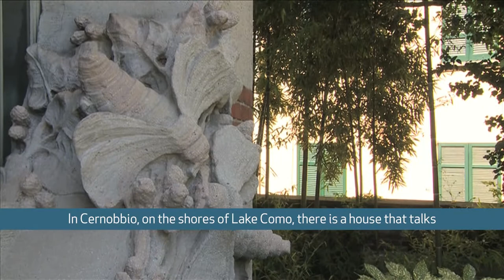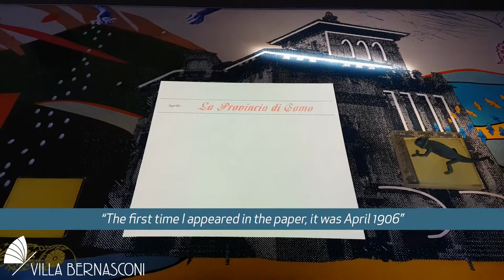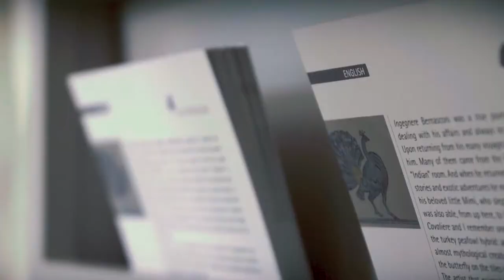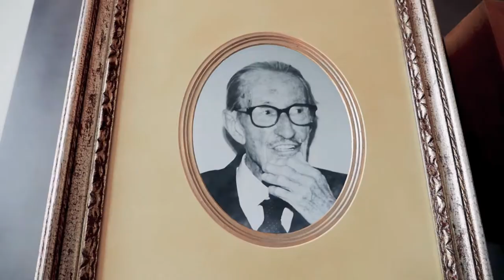Villa Bernasconi, European Museum of the Year (EMYA) 2020 Nominee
Villa Bernasconi, Cernobbio, Italy
Credits: PH. ANDREA BUTTI
VIDEO DANIELE BUTTI, DREAMERS, MONDOVISIONE